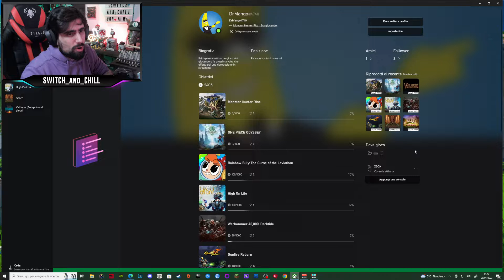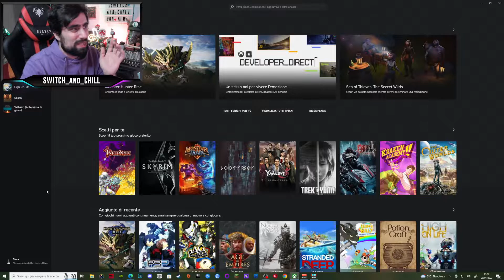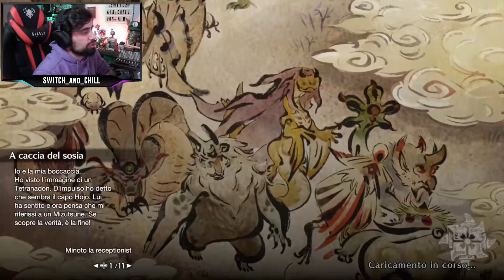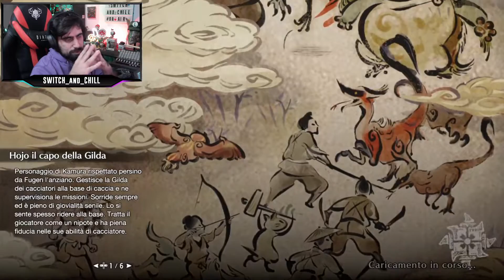MONSTER HUNTER RISE: torniamo a caccia di mostri!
Monster Hunter Rise arriva anche su console PlayStation e Xbox. Torniamo a caccia di mostri! Su questo canale trovate una live al giorno dal forte contenuto editoriale, tutte le altre repliche sono solo su Twitch